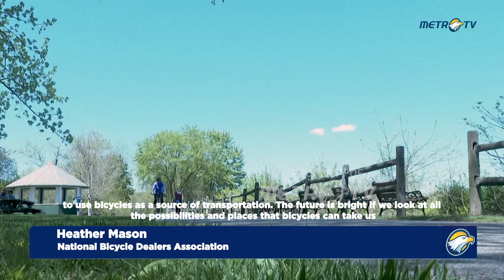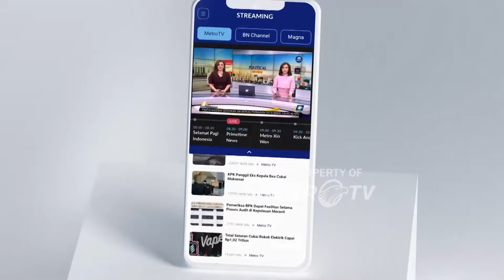Bike Shop's Tough Ride Since The Pandemic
MetroTV,
Bike shops across the U.S. have had a bumpy ride in the years since a sales boom early in the pandemic